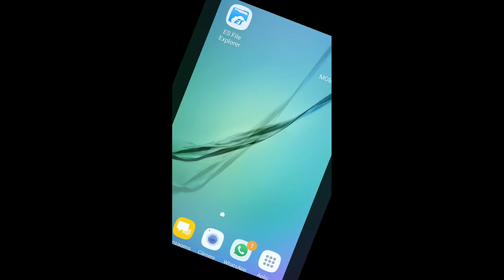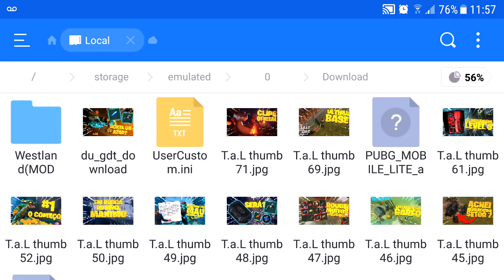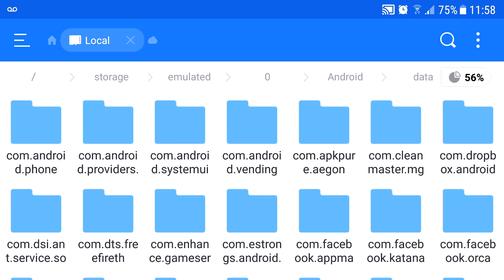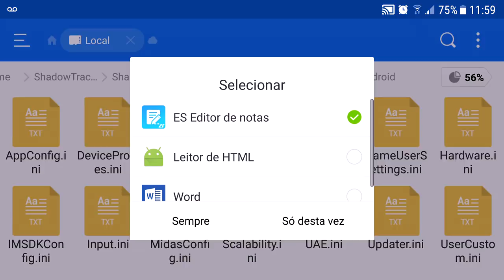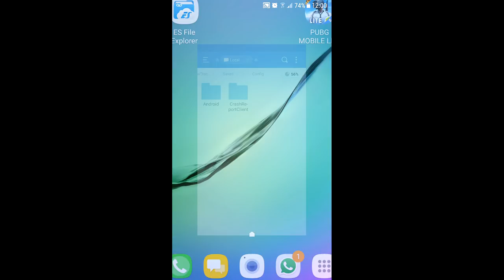PUBG MOBILE LITE GRÁFICOS EM HD - COMO MUDAR CONFIGURAÇÃO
PROGRAMAS QUE USO EM MEUS VÍDEOS :

PIXEL LAB
PS TOUCH
KINE MASTER
POWERDIRECTOR
AZ SCREEN RECORDER PRO
SCR